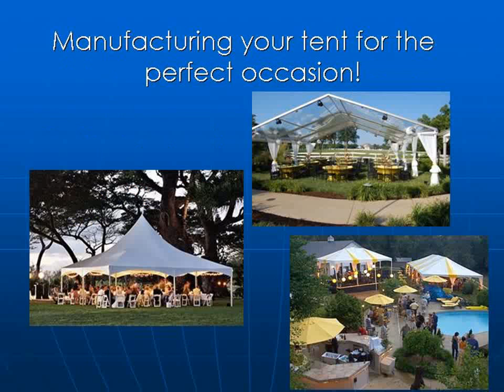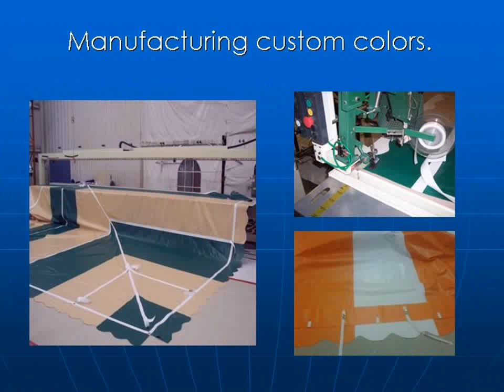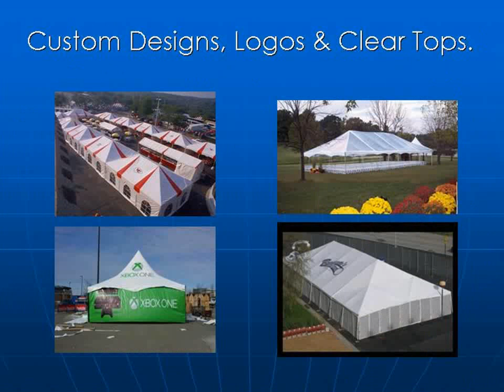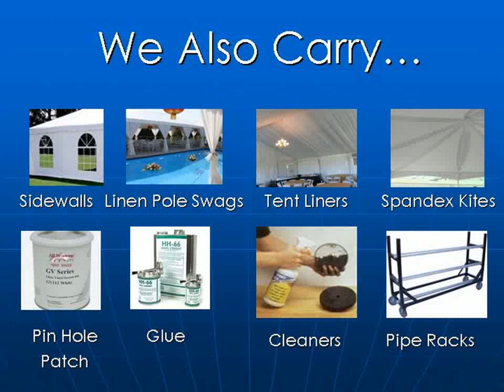Infinity Tent Sales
Did you know INFINITY TENT SALES  is one of the TOP event & party rental TENT MANUFACTURERS in the United States. Under INFINITY TENT SALES, we will have some new innovative features & some new product lines. We are very EXCITED to make this news and you , as our customer, you will benefit as well. Quality Party Tents and Canopies for Sale. We make our canopy tents with PRIDE and use only the finest first QUALITY , made in America, HIGH GLOSS vinyl materials when making our tent tops. Buy COMMERCIAL PARTY TENTS here.